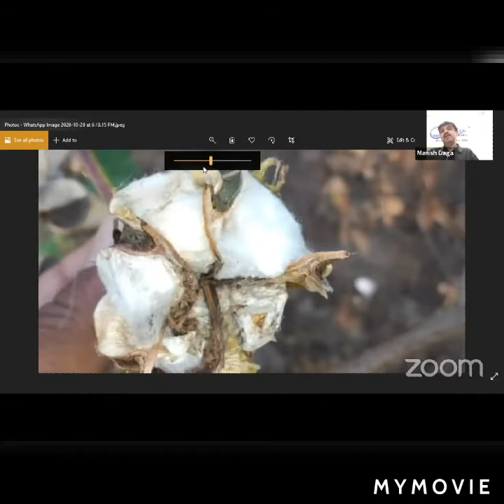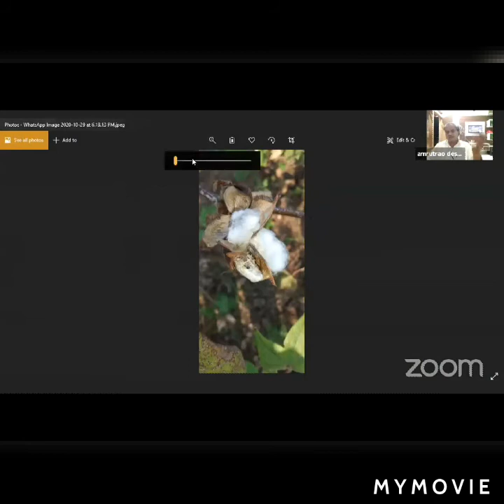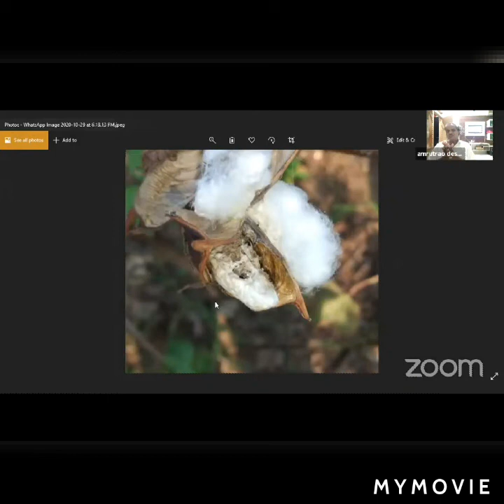कॉटनगुरु® आयोजित वेबिनार मालिकेमध्ये बोंडसड रोगावर मार्गदर्शन करतांना श्री अमृतराव देशमुख